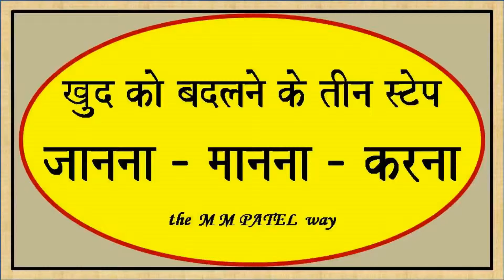006 THREE STEPS FOR CHANGING AWARENESS, ACCEPTANCE, AND ACTION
There are three steps for self-change and improvement. Awareness, Acceptance and Action. Importance of action is explained. Teachers and Parents will find it useful to guide students.